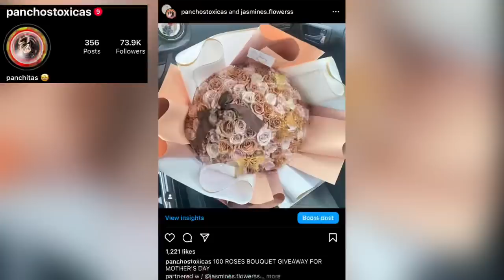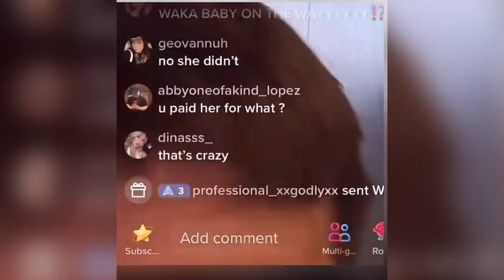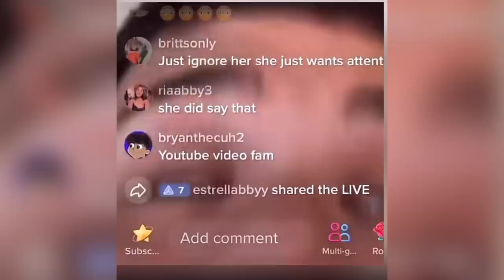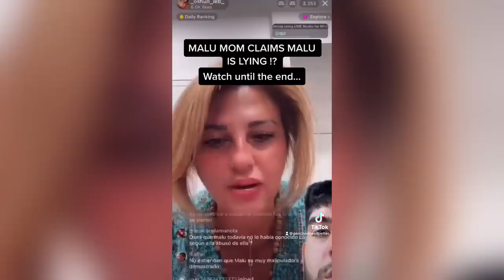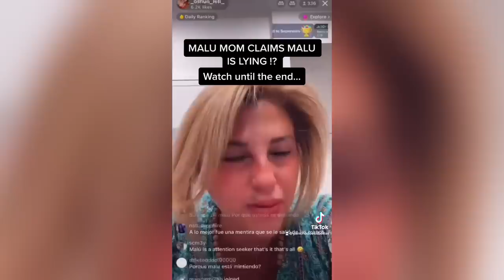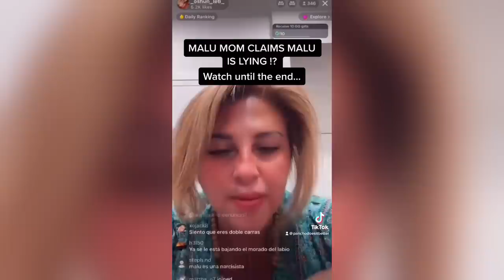MELODY RETURNS TO EX!?MALU MOM REVEALS THE TRUTH…*SHOCKING*